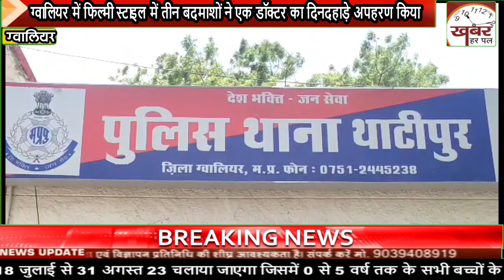ग्वालियर में फिल्मी स्टाइल में तीन बदमाशों ने एक डॉक्टर का दिनदहाड़े अपहरण किया